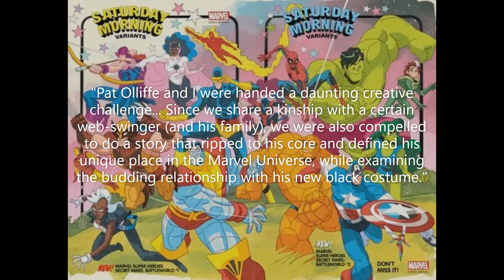Marvel Super Heroes Secret Wars- A Nostalgic Dive into Iconic Heroes and Secret Connections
New Videos Post:
Tuesday
Wednesday

I skip quite a bit. Check out the issue(s) to get the whole story. Until then, Venture Onward.